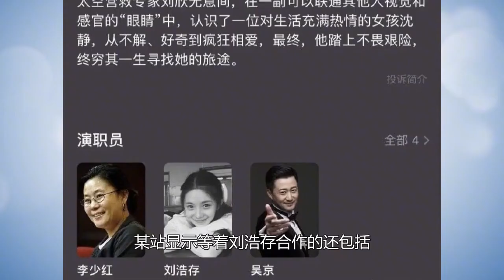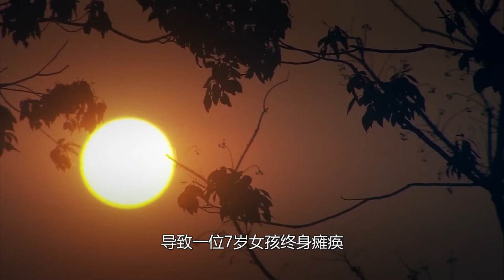张艺谋为何要力捧刘浩存？经纪人揭资本游戏，吴京周迅也难逃一劫！【叮当不吃娱】